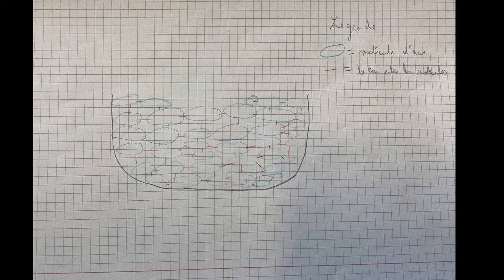27. Poivre dans l'eau - Lydie et Paula - Science Video Challenge